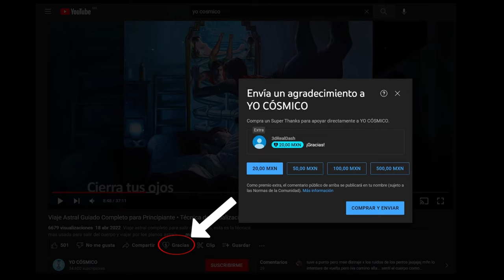Meditación El Mantra de la Vida 👁️ Solo Escucha 1 Ves y Despierta el Poder Dentro de Ti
En esta meditación ¡¡¡ ALTAMENTE PODEROSA !!! escucharas un Mantra con una reflexión mística para meditar, elevar tu espíritu y despertar tu poder interior